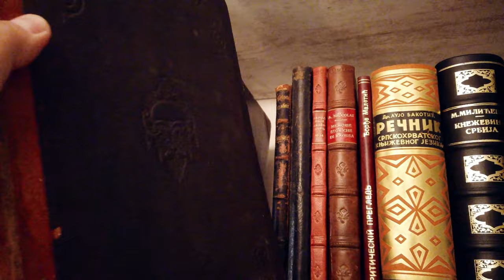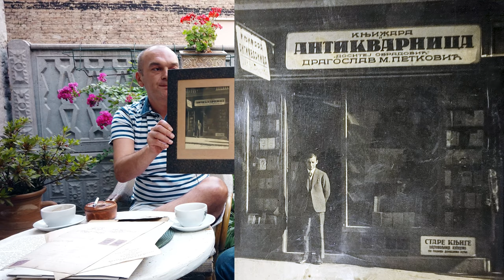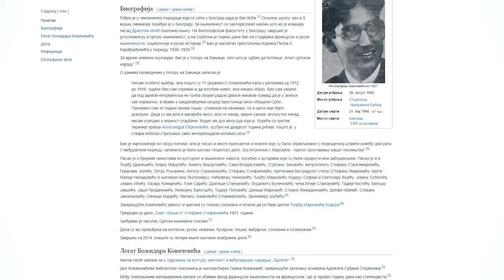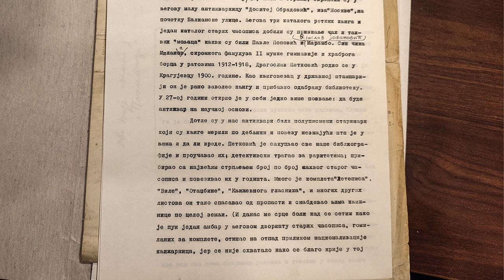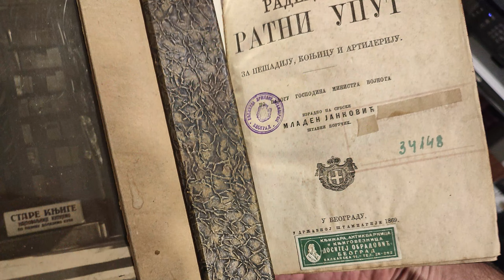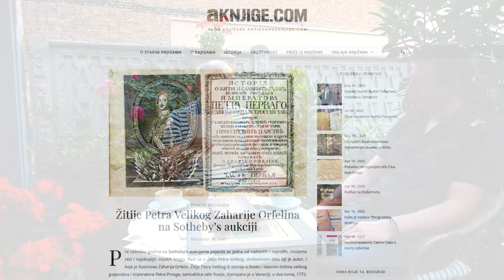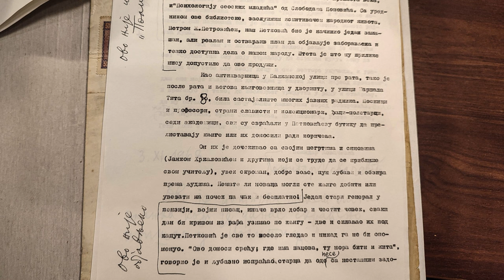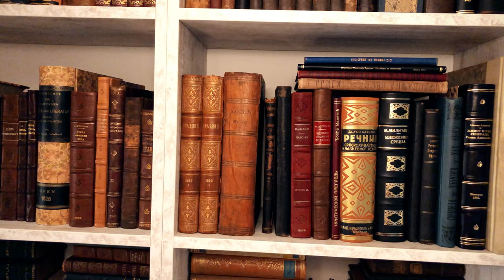Priče iz knjižare 10: Stradanje knjiga u bombardovanju 1944. i antikvarnica "Dositej Obradović"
Pre Drugog  svetskog rata u Balkanskoj ulici broj 11 nalazila se znamenita antikvarnica, knjižara i knjigoveznica "Dositej Obradović", Dragoslava Petkovića. Ova emisija predstavlja kratak osvrt na život i stradanje...